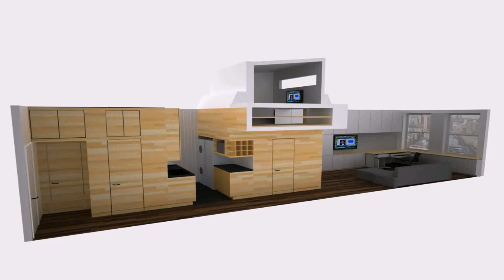Small House Ideas Space Saving